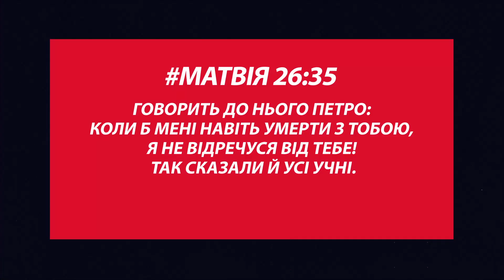Message | Півень перед Пасхою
2022. Півень вже заспівав в Євангеліє. А сьогодні Господь застерігає кожного. - А ти часом не зрікся Ісуса Христа? Істини? Україна?  Англія? Випадковостей дійсно немає.

Дивись | Проповідь | Пасха 2022 | ЗНОВУ З'ЯВИВСЯ ПІВЕНЬ……. | #13 | 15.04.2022